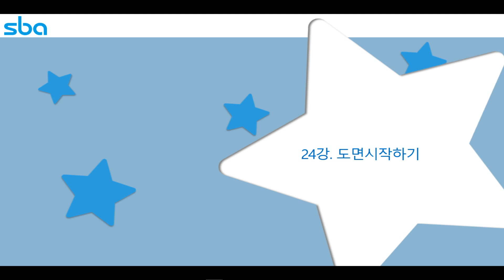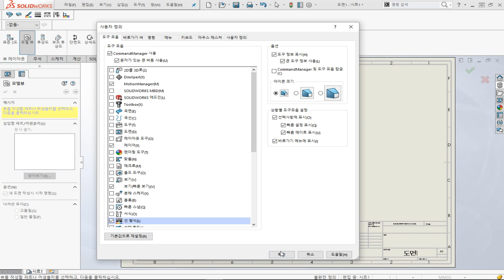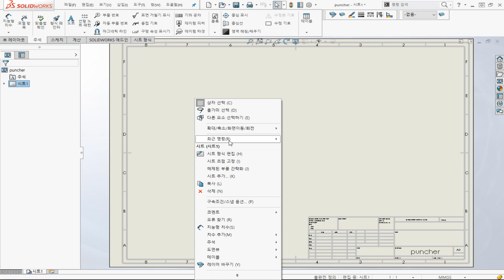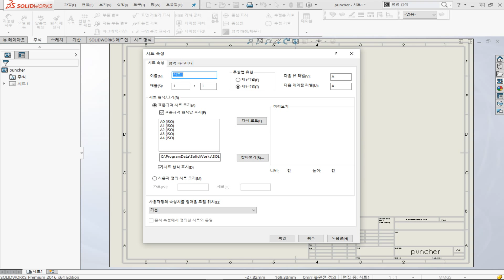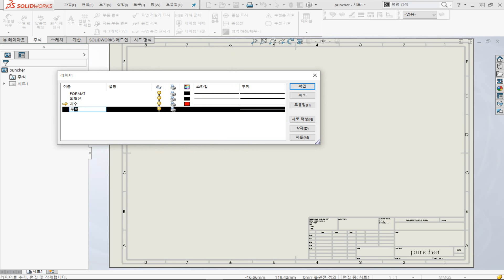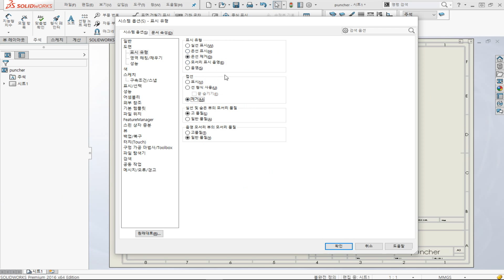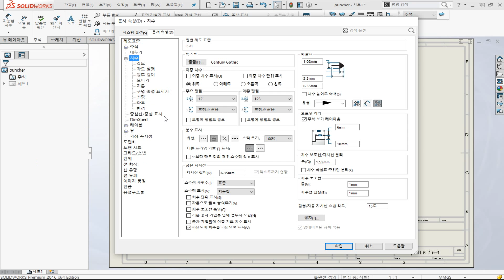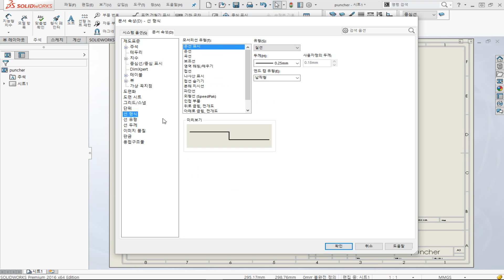Solidworks 솔리드웍스 2016 24 도면시작하기 by 서울IoT센터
[솔리드웍스(Solidworks)_24강] 도면 시작하기 |서울IoT센터&퀄킷

이번 강의는 '  도면 시작하기  ' 편입니다.
이번 강의에서는 다음과 같은 내용을 다룹니다.

1)    도면 둘러보기
 ▪ 도면 작업창을 시작하고 사용하는 방법에 대해 알아봅니다.
 ▪ 도면 도구를 사용자가 사용하기 편하게 사용자정의하는 방법에 대해 알아봅니다.
 ▪ 필요한 양식의 레이어를 추가하는 방법에 대해 알아봅니다.

강의 진행 : 퀄킷

시청시 권장 사항
1) PC ( 아래 3가지 중 선택 )
  ▪ 상단의 동영상 ( HD, 1080p , 오른쪽 하단 톱니 모양에서 선택 )
2) 모바일 -  유투브 앱 사용을 권고 ( 글자 선명도 증가 ) 드립니다.
3) 첨부 파일 다운로드 후 수강 권장 드립니다.

"30강 동안 힘드시겠지만, 유익한 강의니 수고하여 주시기 바랍니다. "